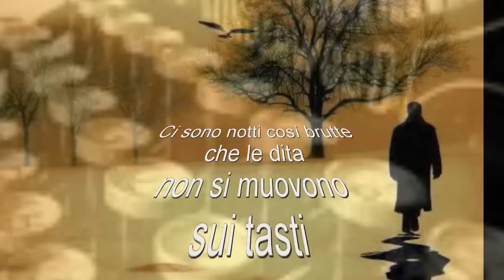Charles Bukowski ci sono notti così brutte